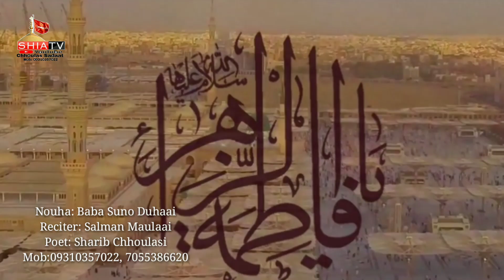NOUHA SHAHADATE FATEMA ZEHRA | बाबा सुनो दुहाई | SALMAN MAULAAI | 2020/1441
अपने नॉहों की वीडियो कराने के लिऐ कॉल करें: 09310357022

NOUHA SHAHADATE FATEMA ZEHRA

TITLE● BABA SUNO DUHAAI

RECITER● SALMAN MAULAAI

POET● SHARIB CHHOULASI

AUDIO● JAVED ZAIDI STUDIO
MEERUT

VIDEO● SHARIB RIZVI CHHOULASI (SHABEEB STUDIO) CHHOULAS

RELEASE● YOUTUBE SHIA TV CHHOULAS SADAAT

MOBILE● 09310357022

DATE● 23।01।2020
1441 HIJRI

Search:-

AyyameFatimaNouha, AyyameFatima2020, AyyameFatimaStatus, AyyameFatima, AyyameFatimaWhatsappStatus, MasayabFatema, AyyameFatimaNouhay, AyyameFatimaNohay2020, NohaAyyameFatima2020,